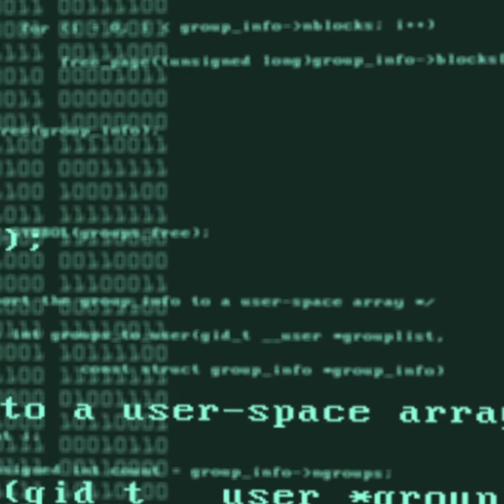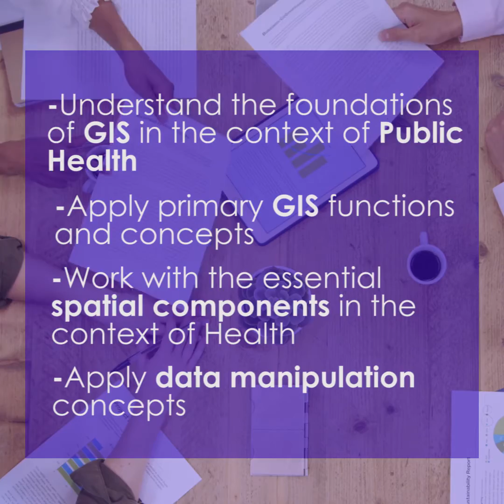Introduction to GIS for Public Health - an open source approach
This introductory GIS and Health course will help you understand spatial techniques used in GIS and Health and some core theory, concepts and background so that you can use GIS successfully. We created this course in response to the increasing need for health professionals to incorporate location intelligence in their day-to-day decisions and the growing availability of open-source GIS tools and datasets.